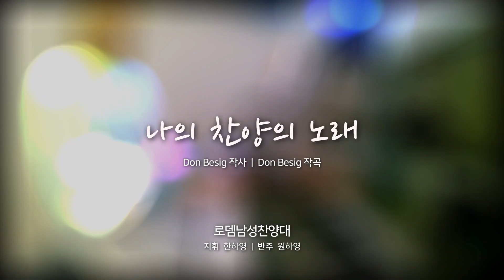[큰나무교회]나의찬양의노래_주일3부예배찬양20230611_로뎀남성찬양대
큰나무교회 주일3부예배찬양
2023년  6월  11일

[제목]  나의 찬양의 노래
            (Don Besig 작사  |  Don Besig 작곡)
[찬양]  로뎀남성찬양대